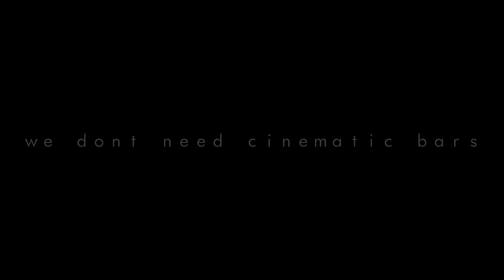Emser Bikepark #5 ( Edit ) (Failix und Gastuv) (26.05.2018)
Musik im Video:
Delta Jack INÆS - Broken Youth
Luke Christopher - The Alphabet

Wir übernehmen keine Haftung für Unfälle die wegen Nachahmung irgendwelcher Taten aus unseren Videos entstehen.
Sollten irgendwelche privaten Daten in unseren Videos veröffentlicht werden mit denen der Eigentümer nicht zufrieden ist, bitten wir diesen uns zu Kontaktieren.  ( Instagram oder Kommentar zu diesem Video)
Falls du in einem Video zu erkennen sein solltest und dies nicht möchtest, dann bitten wir dich uns dies auch über die oben genannten Möglichkeiten zu melden. Darauf werden wir dich so schnell wie irgendwie möglich unkenntlich machen.
Bei weiteren Fragen stehen wir gerne zur Verfügung:)